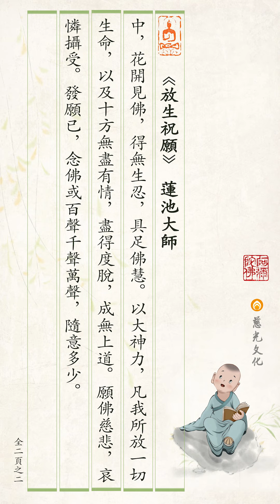竹窗隨筆｜第52集附4｜放生祝願 豎版視頻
放生已，對佛像前至心禮拜，白言：
弟子某甲一心皈命西方極樂世界阿彌陀佛。
發願已，念佛或百聲千聲萬聲，隨意多少。